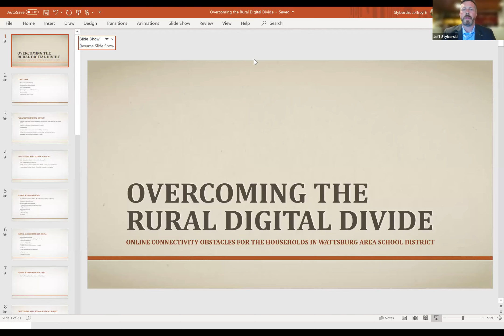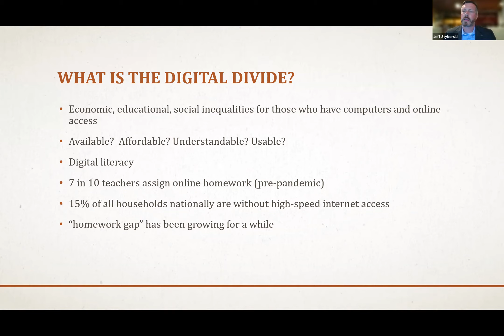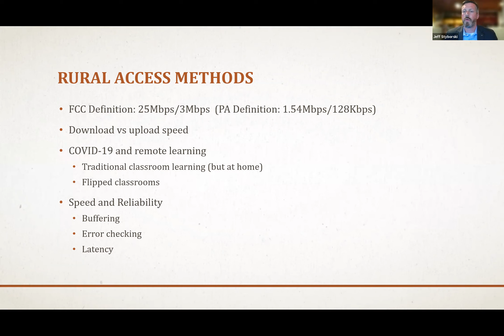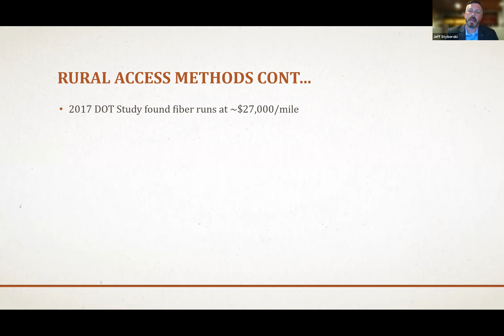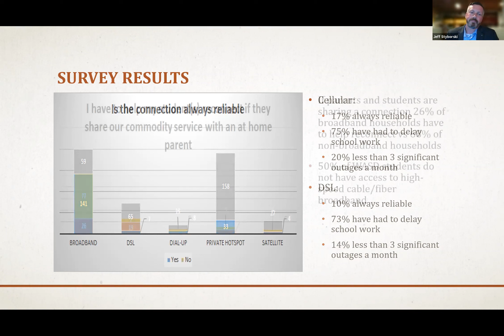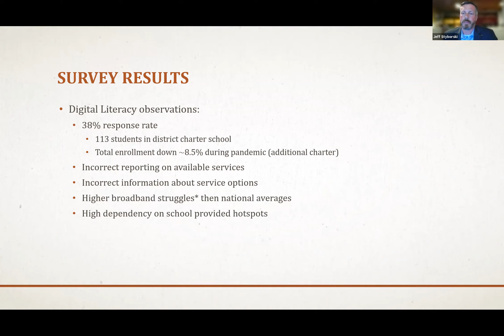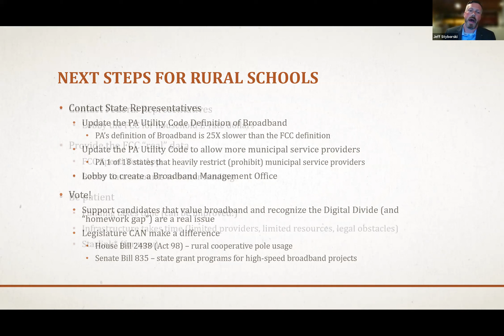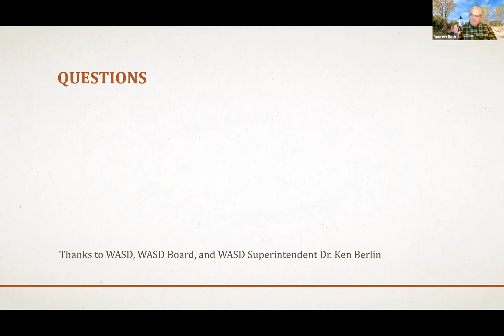Overcoming the Rural Digital Divide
What is the rural digital divide? What are the connectivity issues impacting students living in rural areas as they attempt to learn at a distance during this time of pandemic? What are the public and non-public options for overcoming that divide to ensure all students equitable access to reliable, high-speed internet access?

Join Jefferson Civic Leadership Academy 2020 alumnus and Raimy Fellow Jeff Styborski, a tech industry professional and himself a graduate of an Erie-region rural school district; Jefferson Educational Society Vice President Ben Speggen and Jefferson Educational Society Scholar-in-Residence Andrew Roth for an in-depth conversation about this timely and crucial issue impacting Erie County students and their families. Jeff shares insights gleaned from his study of access to high-speed internet access in the Wattsburg Area School District and outline possible next steps for overcoming the rural digital divide.